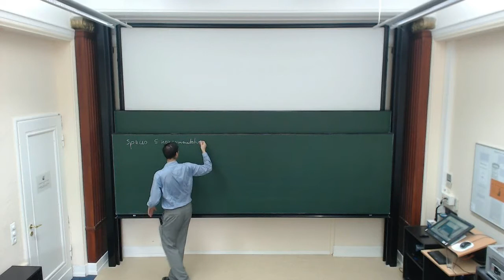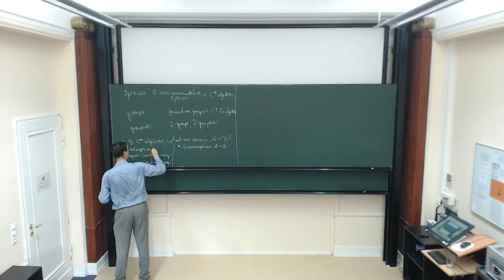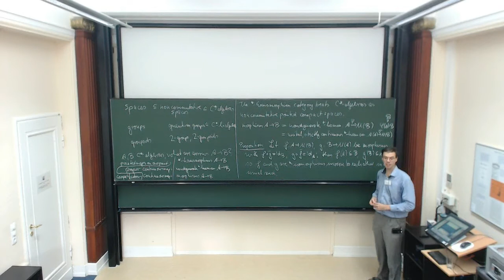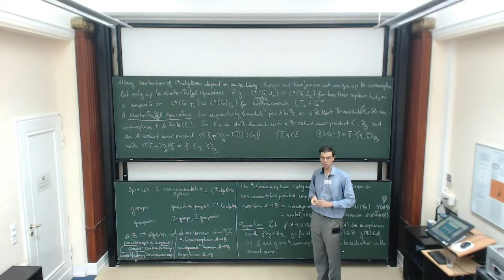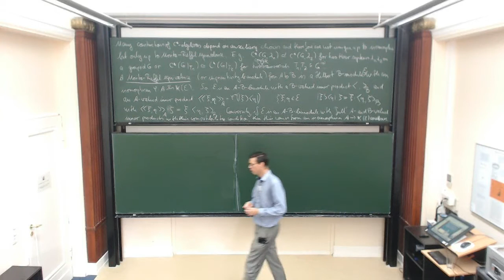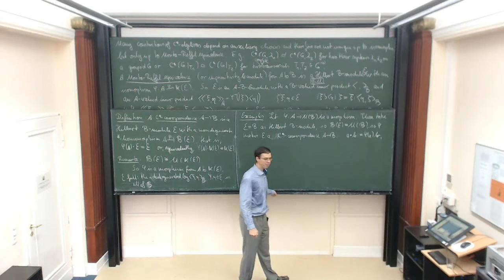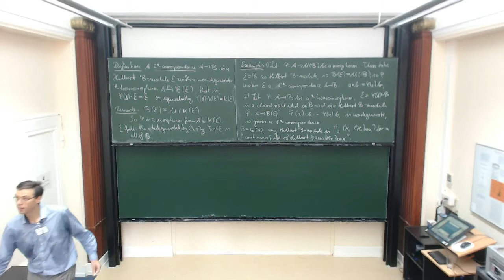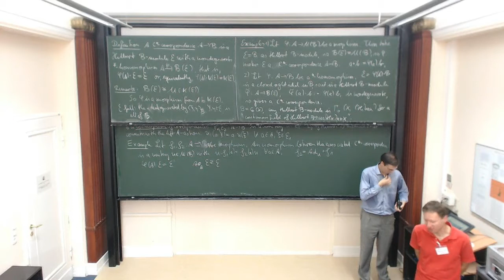Ralf Meyer: Symmetries in non commutative geometry 1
The lecture was held within the framework of the Hausdorff Trimester Program Non-commutative Geometry and its Applications. 8.9.2014